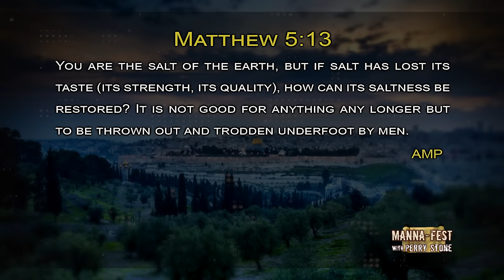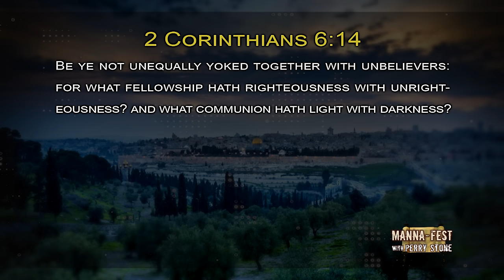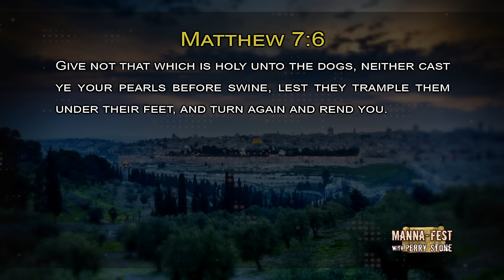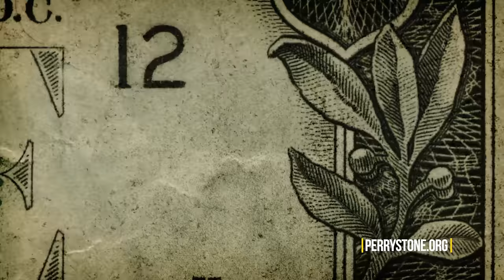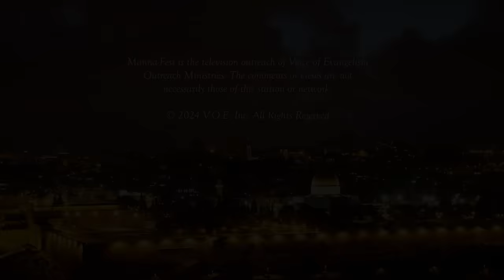It's Time to Blame the Christians | Episode #1217 | Perry Stone